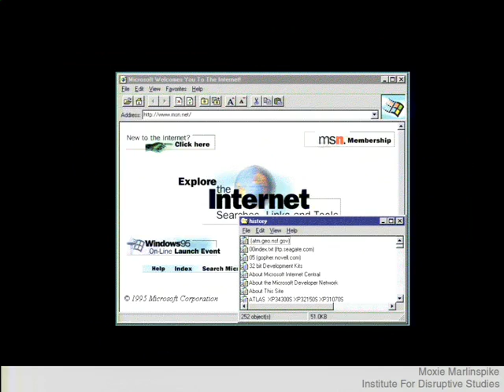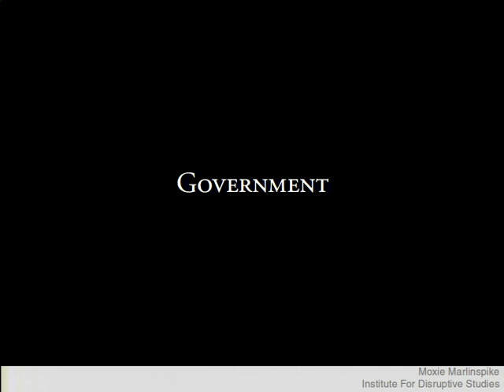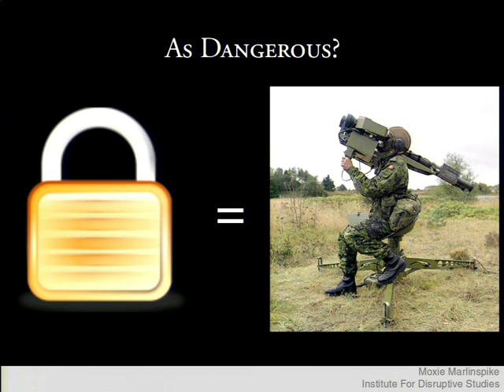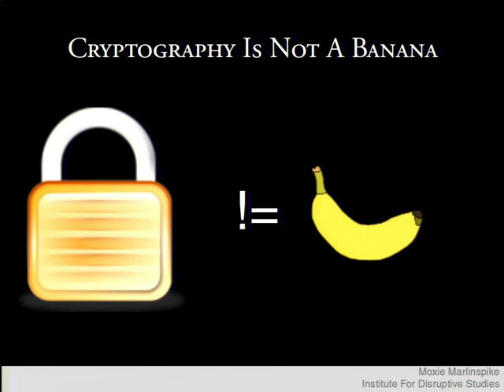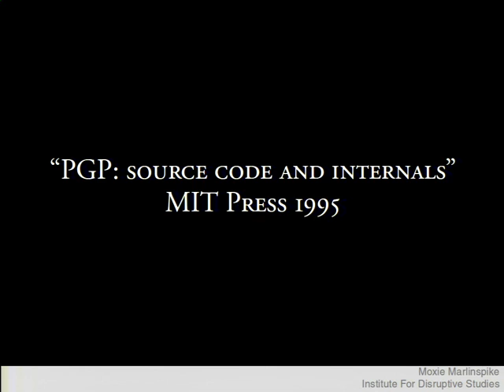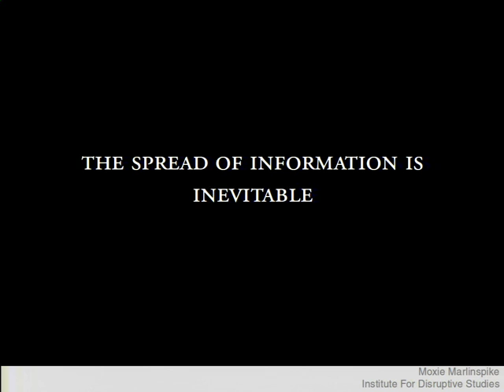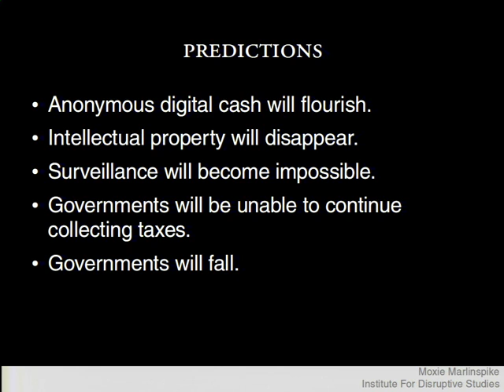Blackhat Europe 2010: Changing Threats To Privacy: From TIA to Google 1/7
Clip 1/7
Speaker: Moxie Marlinspike

We won the war for strong cryptography, anonymous darknets exist in the wild today, and decentralized communication networks have emerged to become reality. These strategies for communicating online were conceived of in anticipation of a dystopian future, but somehow these original efforts have fallen short of delivering us from the most pernicious threats to privacy that we're now facing.

Rather than a centralized state-based database of all our communication and movements, modern threats to privacy have become something much more subtle, and perhaps all the more sinister. This talk will explore these evolving trends and discuss some interesting solutions in the works.

For more information or presentation slides go to the Blackhat